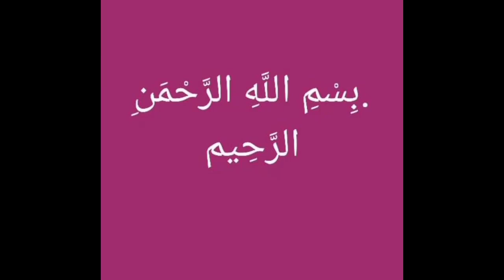Zartash ke meaning Urdu me, lucky number, lucky day,lucky stone etc..(Zartash is Islamic boy name)